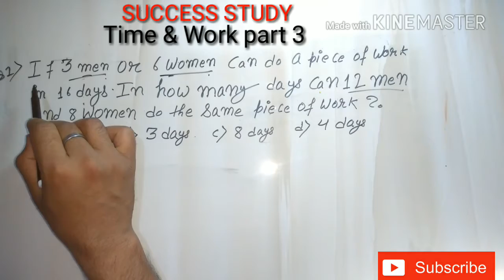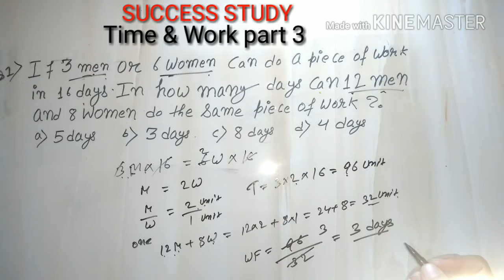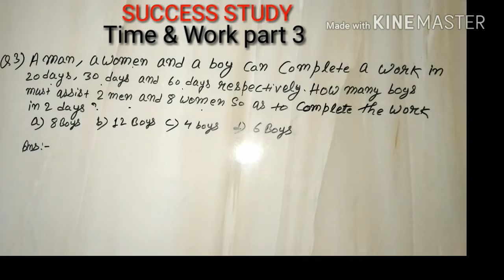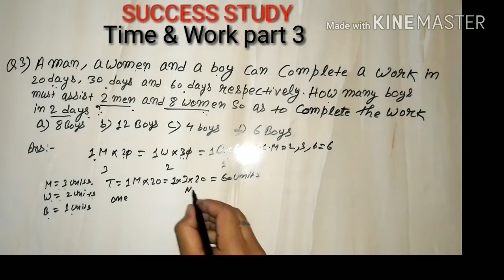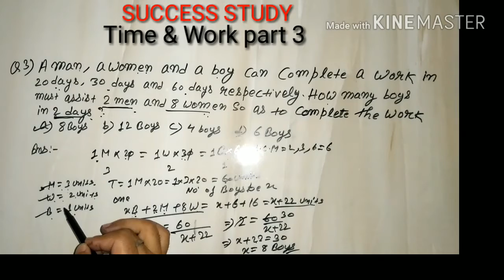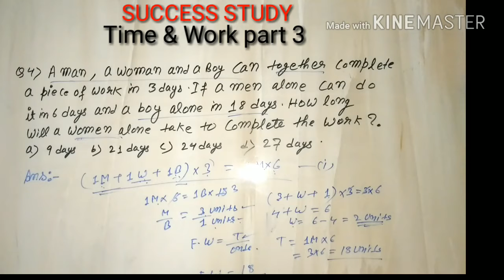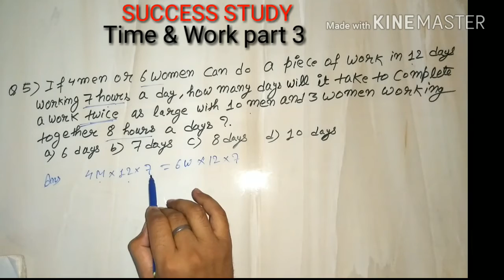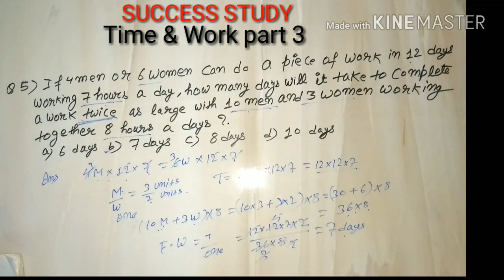TIME & WORK PART 3 for SSC railway banking using easy tricks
This video contains tips and tricks regarding Time and work special questions which are general in SSC railway banking etc